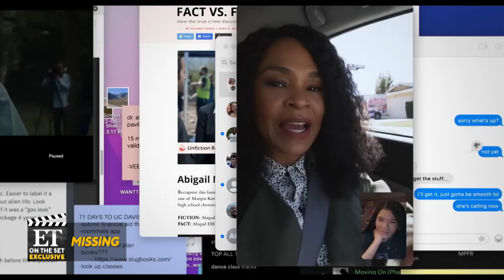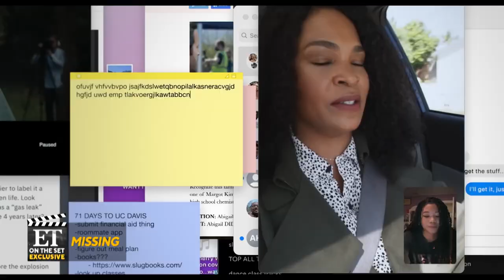Storm Reid Calls Nia Long an ICON After Filming Missing (Exclusive)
'Missing' hits theaters Jan. 20.